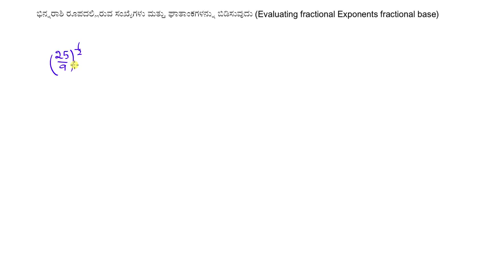ಭಿನ್ನರಾಶಿ ರೂಪದಲ್ಲಿರುವ ಸಂಖ್ಯೆಗಳು ಮತ್ತು ಘಾತಾಂಕಗಳನ್ನು ಬಿಡಿಸುವುದು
Original Title : Evaluating fractional exponents: fractional base